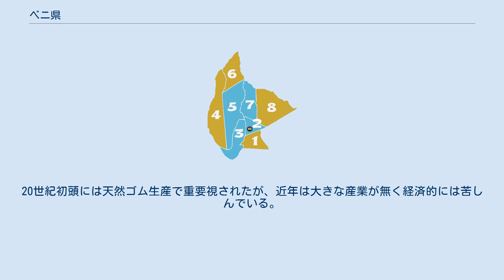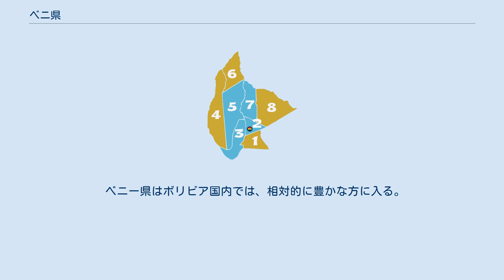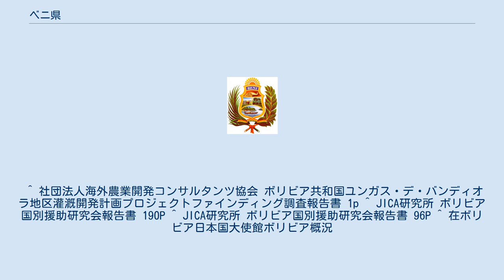ベニ県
ベニ県 (ベニけん、スペイン語: Departamento del Beni)は、ボリビア北東部の県。
8つの郡で構成されている。
行政府所在地はトリニダ。
主な町としては、リベラルタやマグダレナなど。
北東側はブラジル国境で、南側はコチャバンバ県、西側はパンド県とラパス県、南東側はサンタクルス県と接している。
 県の南西端にアンデス山脈東縁がかかり、標高約1,500mほどの山地となっているほかは、アマゾン川上流地域にあたり、標高400m以下の低平な地帯が県土の大部分を占める。
年間降水量は1,000mmから2,000mmであり、熱帯雨林が広がっている。
20世紀初頭には天然ゴム生産で重要視されたが、近年は大きな産業が無く経済的には苦しんでいる。
農業としては肉牛の飼育などの畜産業が行われている。
 トリニダ市のように、17世紀頃にキリスト教の布教のために作られた町が多く存在し、現在も古い教会が多く残っている。
 県北部のリベラルタには日系人が多く住んでいる。
 この地域ではキャッサバ（ユカ: yuca）を多く食べる。
茹でたり焼いたり揚げたものがほぼ毎日の食卓に上る。
 ベニー県はボリビア国内では、相対的に豊かな方に入る。
その影響もあり、2000年代に入り、サンタクルス県などと同様に地方自治の拡大を目的に自治憲章の制定を目指しているほか、2009年1月の新憲法に対する国民投票では西部の県と異なり、反対票が多数であった。
 ベニ県は8郡（provincia）から構成されており、その傘下に市町村（municipio, cantón）がある。
 ^ 社団法人海外農業開発コンサルタンツ協会 ボリビア共和国ユンガス・デ・バンディオラ地区灌漑開発計画プロジェクトファインディング調査報告書 1p ^ JICA研究所 ボリビア国別援助研究会報告書 190P ^ JICA研究所 ボリビア国別援助研究会報告書 96P ^ 在ボリビア日本国大使館ボリビア概況